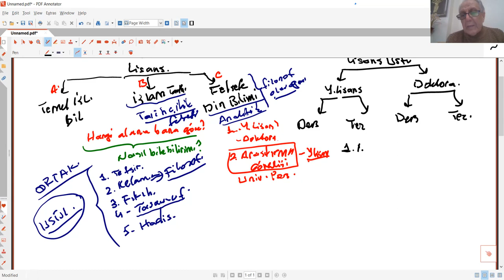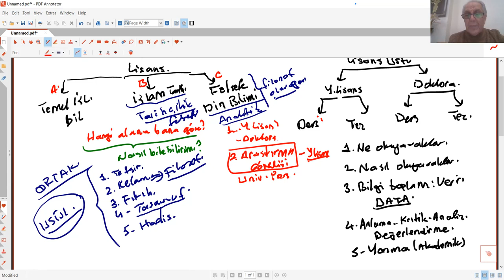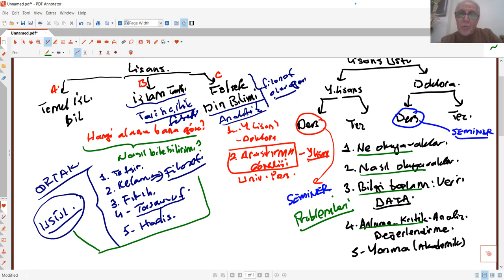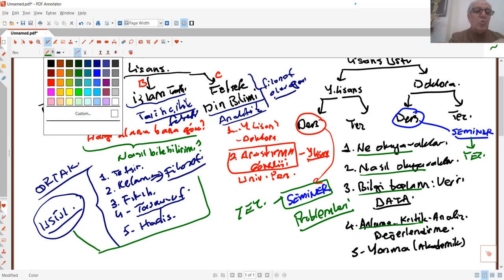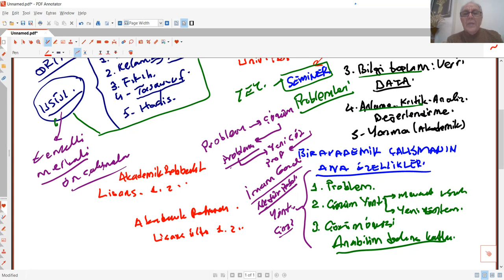AKADEMİK REHBERLİK 3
Ahmet Keleş
Dicle Üniversitesi
İlahiyat Fakültesi
Hadis Anabilim Dalı Öğretim Üyesi